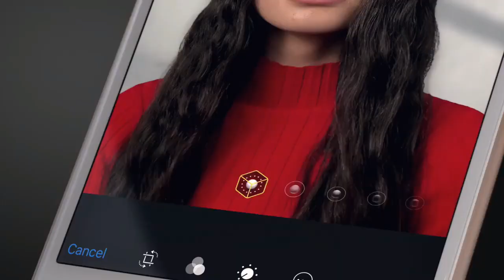iPhone 8 Plus Silver Unboxing!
MY SILVER IPHONE 8 PLUS UNBOXING
Prvi unboxing iPhone-a 8 Plus na srpskom jeziku!